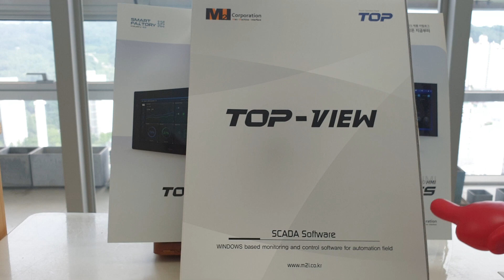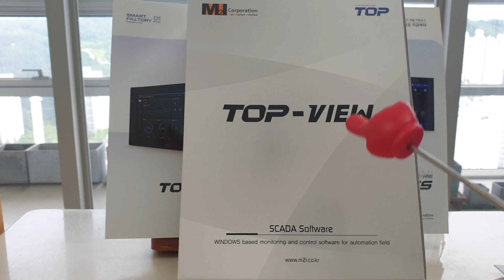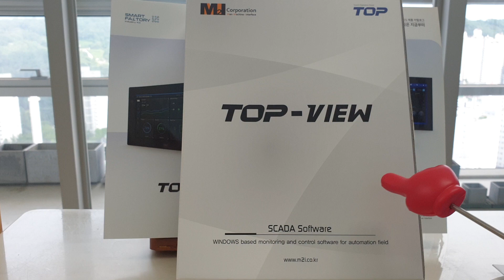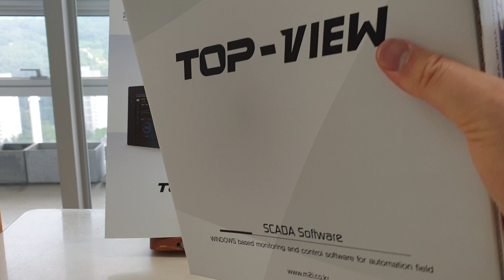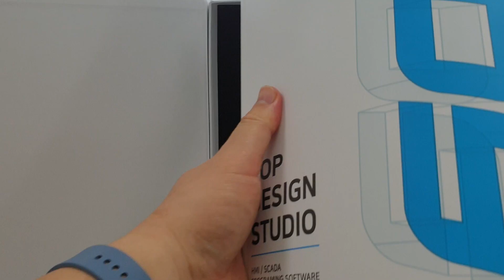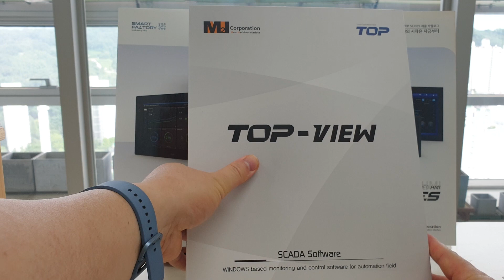[언박싱]엠투아이 TOP-VIEW 산업자동화 SCADA 소프트웨어 제품 소개(Unboxing)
엠투아이 TOP-VIEW 산업자동화 SCADA 소프트웨어 제품 소개 및 언박싱(Unboxing)영상입니다

스마트FA
스마트HMI
스마트SCADA
스마트팩토리
산업자동화 IOT 시스템

제품 문의, A/S, 리뉴얼(교체) 필요시 연락 부탁드립니다.

T.032-244-2551
F.032-325-2551